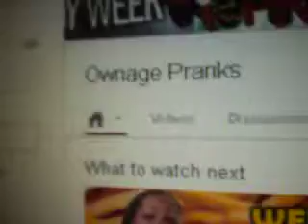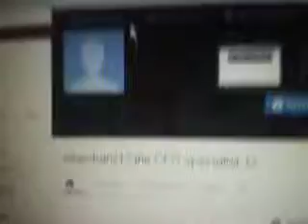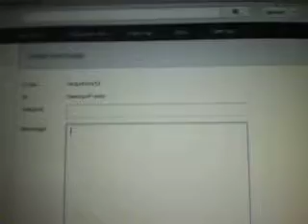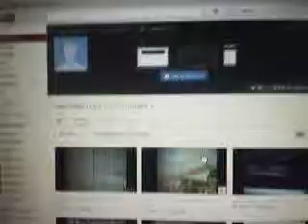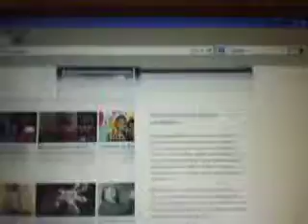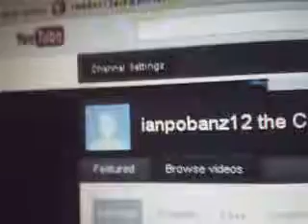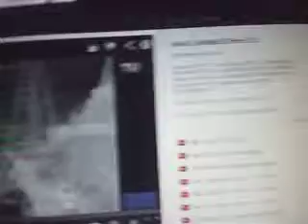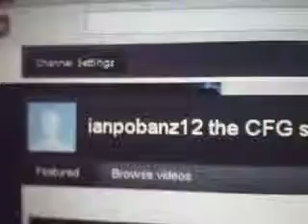How to send a personal message on the new YOUTUBE and how to switch back